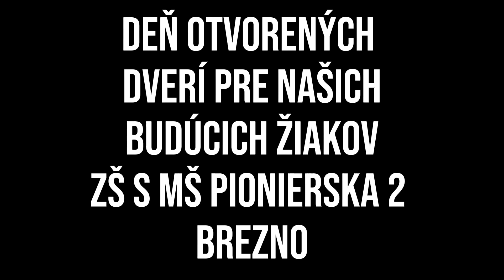DEŇ OTVORENÝCH DVERÍ - ZŠ s MŠ Pionierska 2 Brezno